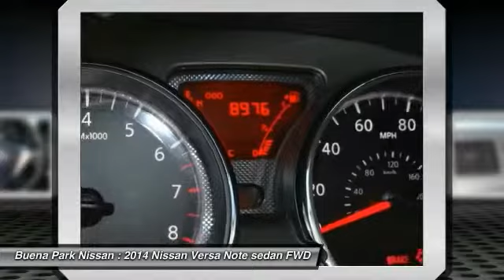2014 Nissan Versa Note Buena Park, Cerritos, Fullerton, La Habra, Anaheim BU5239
&nbsp;

2014 Nissan Versa Note 5DR HB MANUAL 1.6 S

6501 Auto Center Dr.

BUENA PARK NISSAN PROUDLY SERVING ORANGE COUNTY, LOS ANGELES, WEST COVINA, PASADENA, RIVERSIDE, SAN BERNARDINO COUNTY, AND SURROUNDING SOUTHERN CALIFORNIA LOCATIONS. THIS MAGNETIC GRAY 2014 Nissan VERSA NOTE IS EQUIPPED WITH A Engine: 1.6L DOHC 16-Valve 4-Cylinder, MANUAL TRANSMISSION, AND RECEIVES AN ESTIMATED 27 City/36 Hwy MPG. OR VISIT US AT 6501 AUTO CENTER DRIVE, BUENA PARK, CA 90621 CARFAX Certified 1-Owner 2014 Nissan VERSA NOTE 5DR HB MANUAL 1.6 S CARFAX ONE OWNER, CARFAX CLEAN, LOCAL TRADE, and A GREAT STUDENT CAR!. Won't last long! Join us at Buena Park Nissan! Be the talk of the town when you roll down the street in this great 2014 Nissan Versa Note. Score this outstanding Versa Note at a marvelous price that you can easily afford! Stock #: BU5239 | VIN: 3N1CE2CP2EL424117 | 2014 Nissan Versa Note 5dr HB Manual 1.6 S Buena Park Nissan